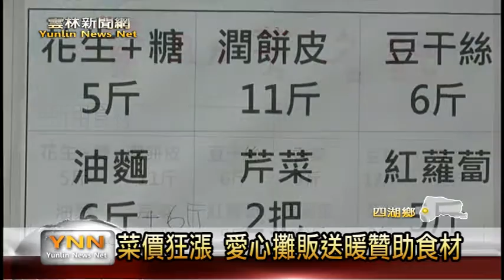雲林新聞網-華山溫暖送愛 包春捲陪獨老過節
清明節即將到來，為讓沿海四湖鄉的獨居長輩品嚐到春捲的美味，華山基金會四湖天使站今年延續辦理包潤餅活動，今早集合近二十位愛心義工，目標是包兩百個春捲送給獨老，不過近日菜價飆漲，春捲裡頭還放滿高麗菜、芫荽、芹菜、胡蘿蔔、花生等餡料，對此，四湖天使站站長林倩如表示，這要特別感謝愛心菜販免費贊助食材，讓獨居長輩得以享用到健康、營養的春捲。